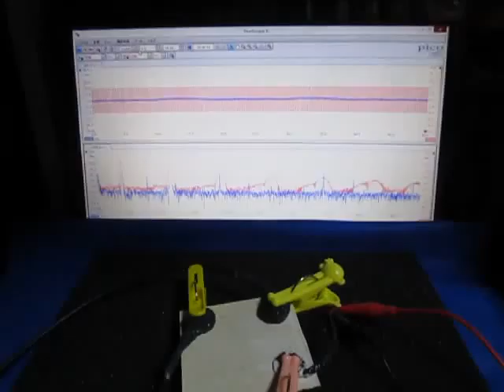超音波の組み合わせ制御技術 （超音波システム研究所）